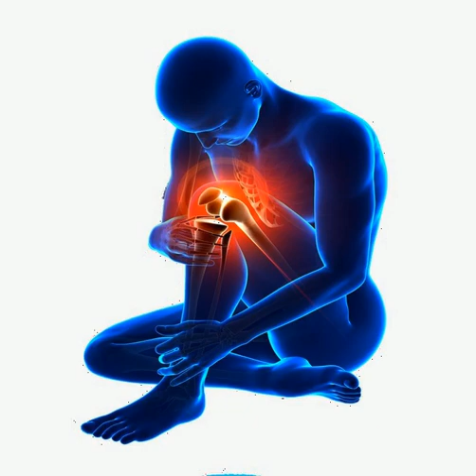Pain 3 PNGs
Download Pain 3 - Medical PNGs for free Pain is an unpleasant feeling which occurs due to the damaging of stimuli.